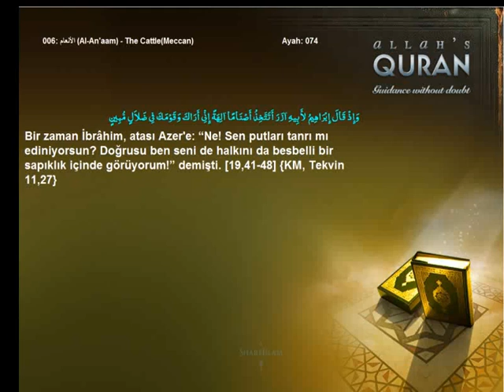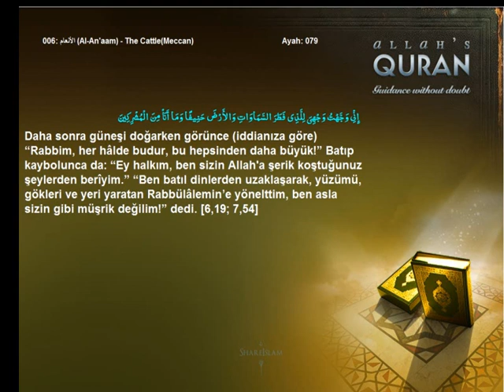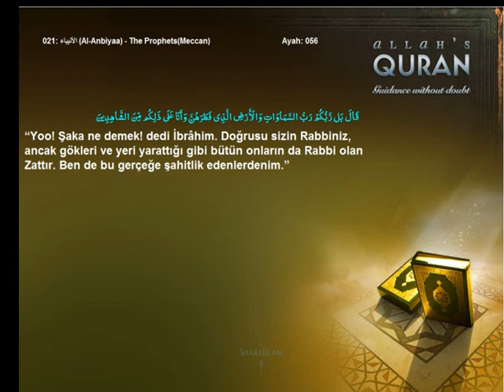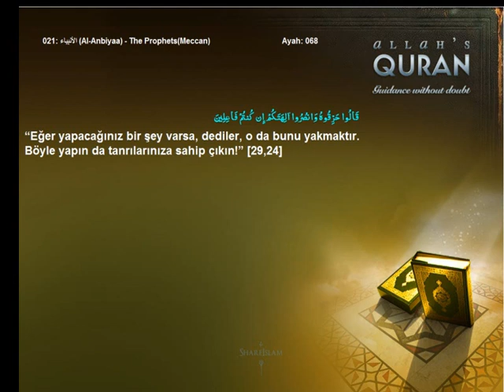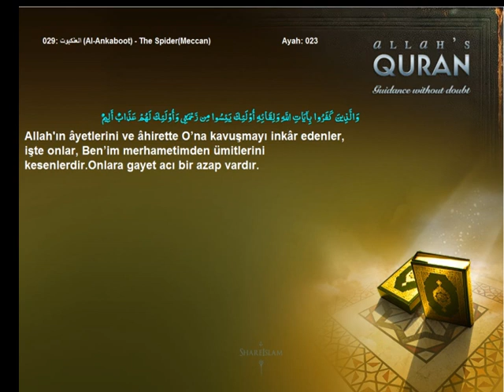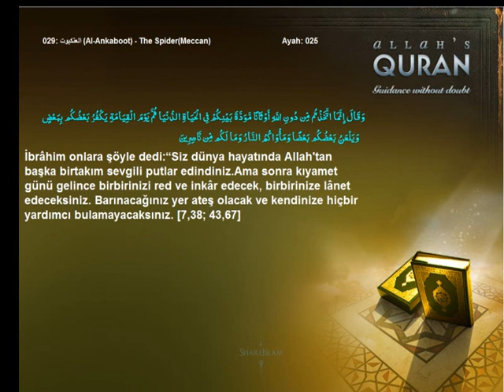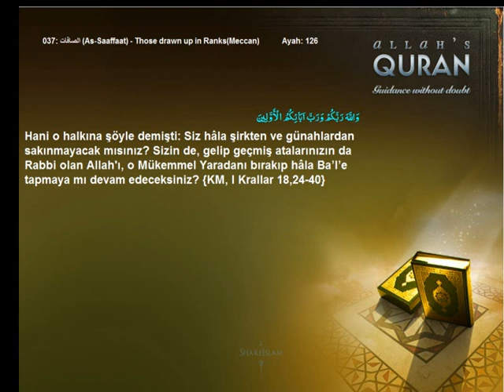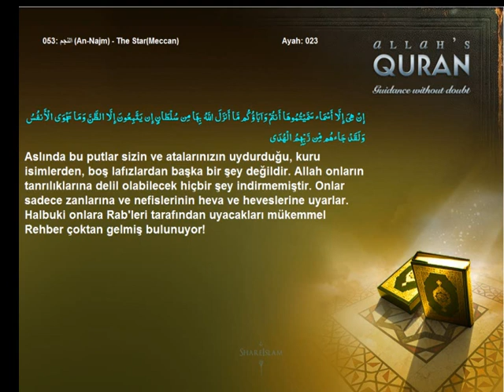Quran Turkish Only Allah, Idolworship & Shirk sin of Idolatry or Polytheism